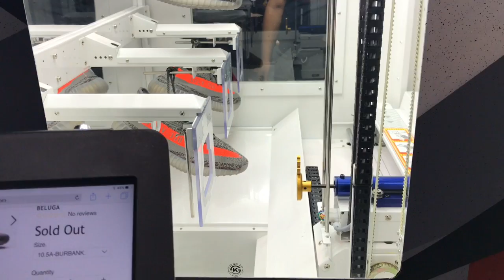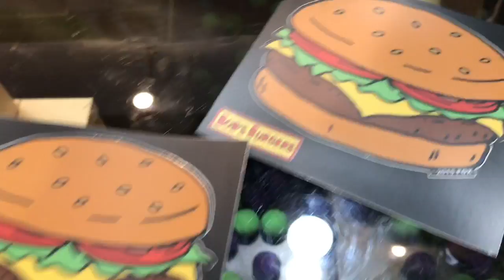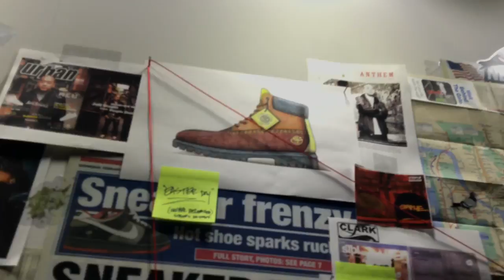Complex Con Day 2